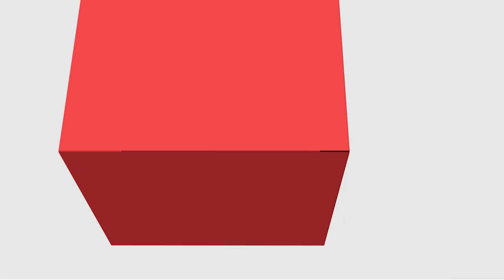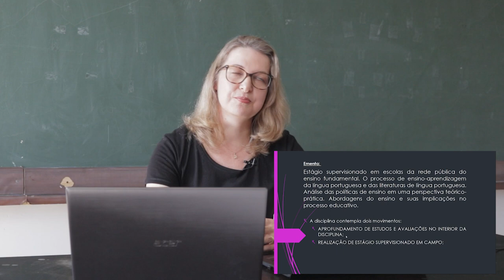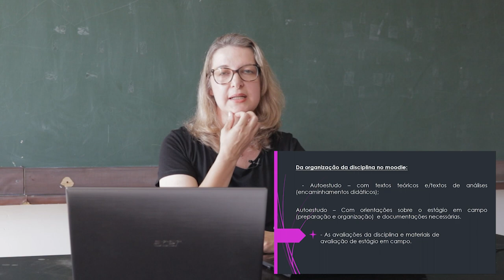[LET] - Estágio Supervisionado I - Apresentação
Estágio Supervisionado I com a professora Sonia Merith Claras para o curso de Letras, na modalidade Educação a Distância da Universidade Estadual do Centro Oeste.  Apresentação